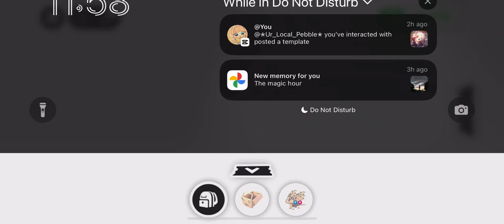making my snow leopard neon